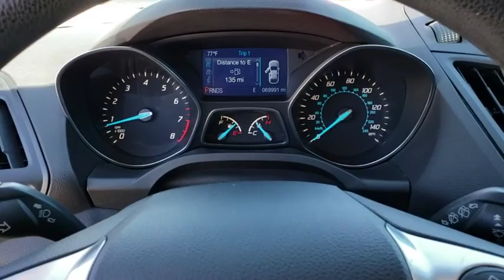2013 Ford Escape Winter Garden, Windermere, Davenport, Four Corners, Apopka, FL 190278B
Sterling Gray Metallic Used 2013 Ford Escape available in Clermont, Florida at Ford of Clermont. Servicing the Windermere, Davenport, Four Corners, Apopka, FL area.

This 2013 Ford Escape S in Sterling Gray Metallic features:Odometer is 14475 miles below market average! 22/31 City/Highway MPGAwards:* Ward's 10 Best Engines * 2013 KBB.com Brand Image AwardsGood credit Bad Credit Slow credit we can help!!